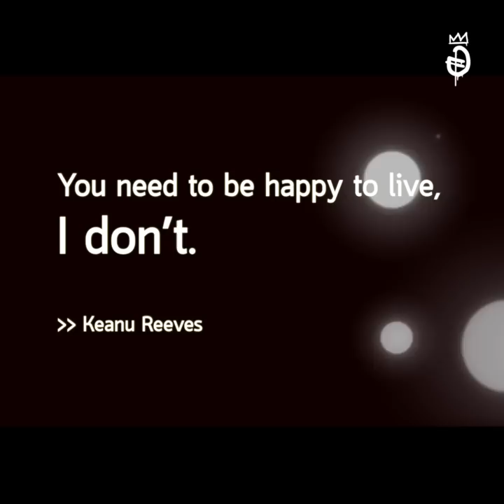[ลงซ้ำ] ประวัติย่อ Keanu Reeves จากดำไปขาว Speed, The Matrix, John Wick | อสมการ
*ลงซ้ำแก้คำผิด* ประวัติย่อ Keanu Reeves คีนูรีฟส์ โดย ฟินน์ ยุทธนา - ดาราดังแห่งยุคที่หลายๆ คน อิจฉา แต่.. มีพ่อเป็นขี้ยา อายุเพียงแค่ 3 ขวบ พ่อทิ้งครอบครัวไป แม่เป็นคนเลี้ยงดู และมีพ่อเลี้ยงหลายคน มีเพื่อนสนิทเป็นดาราดัง River Phoenix สุดท้าย River ตายตั้งแต่วัยหนุ่ม มีเมีย เมียท้องกำลังจะคลอดลูก ลูกตายขณะคลอด ต่อมาไม่นานเมียก็ตายจากอุบัติเหตุ มีน้องสาวชื่อ Kim และ Kim เป็นโรคลูคีเมีย เป็นคนดูแลน้องด้วยตัวเอง ใครคิดว่าชีวิตตัวเองย่ำแย่ ลองดูชีวิตของ คีนู แล้วเปรียบเทียบเอาเอง ถ้าเป็นไปได้คุณอยากจะแลกชีวิตกับเขามั้ย

สนับสนุนสินค้าจากช่อง อสมการ ได้ที่

——— Credits & References

Keanu Reeves: From surfer to saint, moron to monk